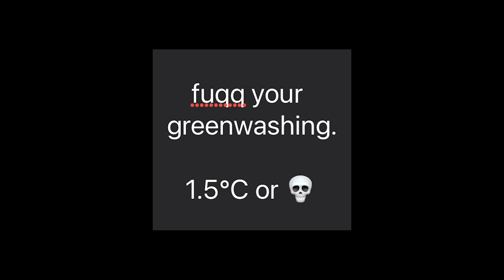Kathleen - Plastic Jesus (Official Music Video)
Official Music Video for "Plastic Jesus" by Kathleen.

Lyrics:
I don’t mind if it rains or freezes
long as I got my plastic jesus
hanging on
the dashboard of my car

Comes in colors pink and pleasant
glows in the dark cause it’s iridescent
assuring me
that I won’t go to hell

when I need you most, oh
what do I do
with this hole the size of you

Are you coming back?
or are you just a deadbeat dad,
who ran off with another planet

Nobody knows if it’s gunna get better
when I look back though was it ever
really something worth
Tryin to save?

All in the name of a blue eyed savior
wasn’t even white but we went ahead and
made him in our image
anyway…

Oh but

~Bad “solo”~

Fuqq her ’til she’s ugly
then leave her when your done
take what you need then get back on the run
hold her like you need her then
tell her what she wants
leave a big mess in the morning you’ll be gone

and on your way to another planet

Credits:

Performed, Produced and Written by Kathleen, additional songwriting and inspiration from "Plastic Jesus", originally written by Ed Rush and George Cromarty, 1957

Filmed and Edited by Kathleen, archival footage sourced from:

Black Tide (1979) by WGBH (Television station : Boston, Mass.)

The Garbage explosion. (1970) by Encyclopaedia Britannica Educational Corporation

White Wonder (1958) by Wilding Picture Productions

Redwood Saga (1940) by Haselton (Guy D.)